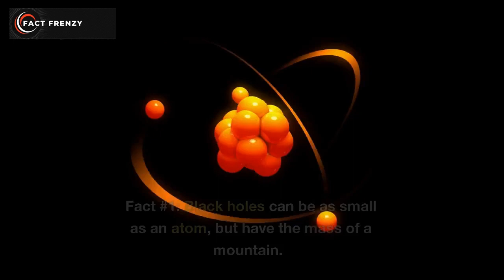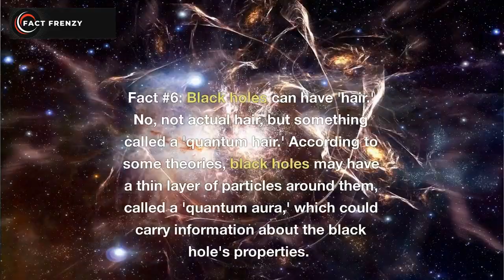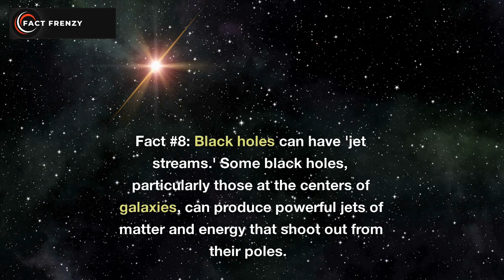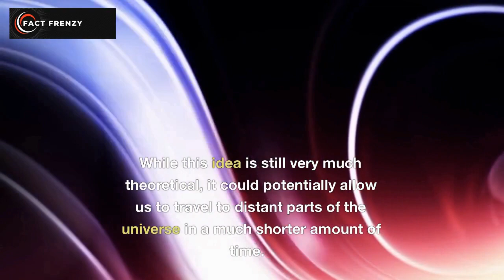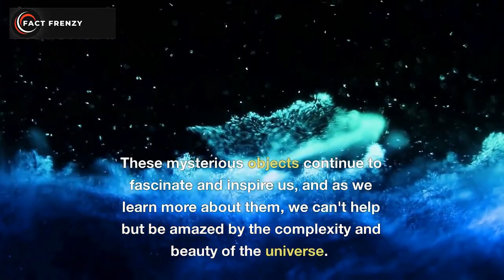10 Mind-Blowing Facts About Black Holes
Did you know that black holes can be as small as an atom but have the mass of a mountain? Or that they can bend light and time? In this video, we'll explore 10 incredible facts about these mysterious objects in the universe. Get ready to have your mind blown!